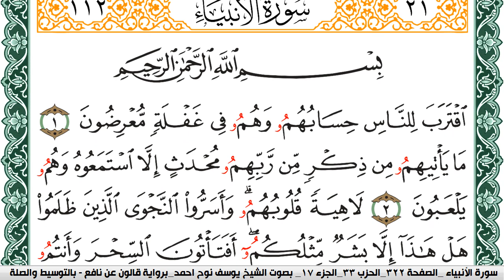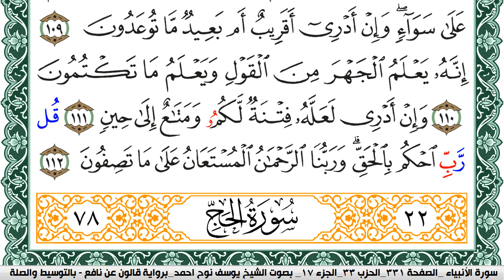سورة الأنبياء مكتوبة يوسف نوح احمد Surah Al Anbiaa برواية قالون عن نافع بالتوسيط